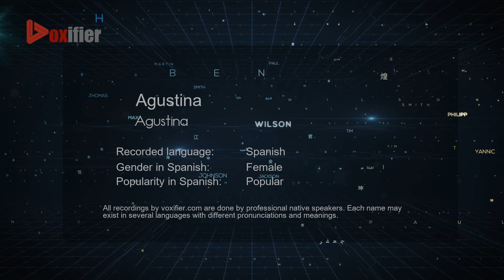How to Pronounce Agustina (Agustina) in Spanish - Voxifier.com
This is the Spanish pronunciation, gender, and phonetics recording of the name Agustina (Agustina). The same name may exist in other languages with different pronunciations. Check the meaning of name along with other possible pronunciations or similar names for free Voxifier uses the help of expert linguists to simplify pronunciations by replacing some special sounds with sounds more commonly available across all languages.